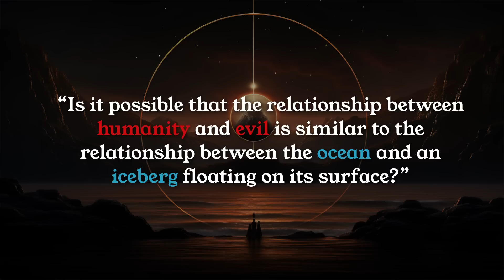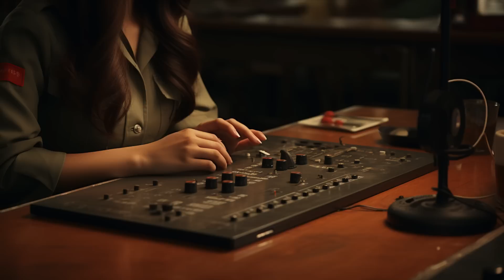The Three Body Problem, by Cixin Liu, Book 1 of 3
Explore the mind-bending world of "The Three-Body Problem" by Cixin Liu in this video summary. Unravel a tale that begins in the chaos of China's Cultural Revolution and extends to modern-day global scientific crises. What happens when humanity's quest for knowledge collides with the unfathomable intricacies of the cosmos?

This is Book 1 of 3, contains some spoilers for the series.

Timestamps:
00:00 - Intro
00:19 - The Struggle Session and the Red Coast
02:43 - The Message to Trisolaris
05:16 - The Enigma of the Suicides
07:53 - The Three-Body Game
10:34 - The Earth-Trisolaris Organization (ETO)
14:17 - The Ambush of Judgement Day
18:01 - The Sophons
19:27 - The Long Wait